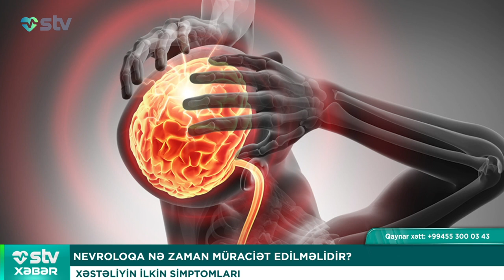GƏLƏCƏYİMİZİ ZƏHƏRLƏMƏYƏK - STV XƏBƏR